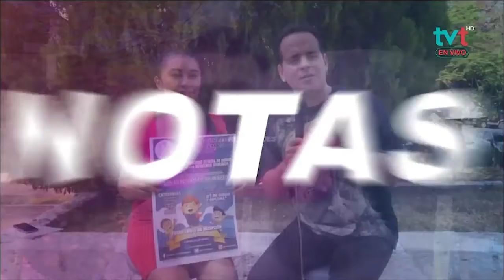Grupo Manantial de Vida, una luz para salir del camino de los vicios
Sin importar edad o género, cualquiera puede caer en las garras del acohol y la drogadicción. EsteDía Martín Hernández nos comparte de las terapias y la capacitación de oficios que aprenden en el Grupo Manantial de Vida